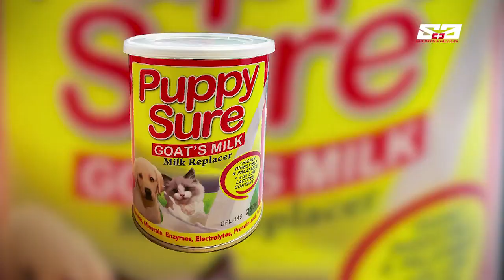Happy Breed Series: FRENCH BULLDOG